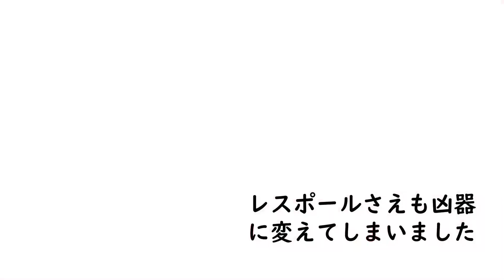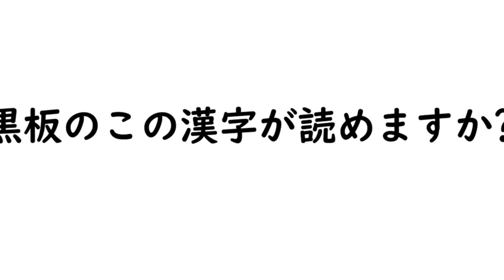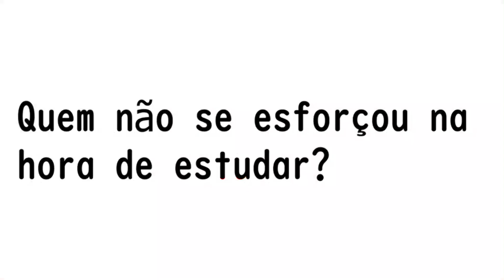【UTAU Debut+Cover】ロストワンの号哭 / Lost One's Weeping (sat1080 mix) 【Beth】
Why not start off 2022 with a bang? Introducing... Hatsune Beth (not really)!! Coming to a retailer near you in... I don't know, I'm not planning on releasing the bank yet until I'm content with it :)

-Info about the voicebank-
Recommended Range: A#3-D5 (*cutely ignores*)
VCV
Mono-pitch

Character: Me :D